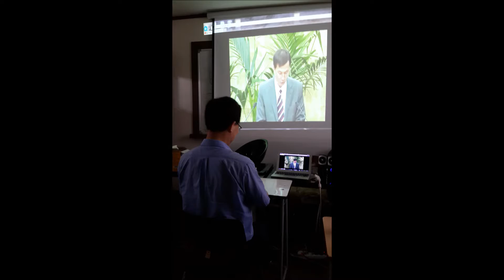김문수목사 성경공부 제11강-대구로고스교회(Daegu Logos Church)